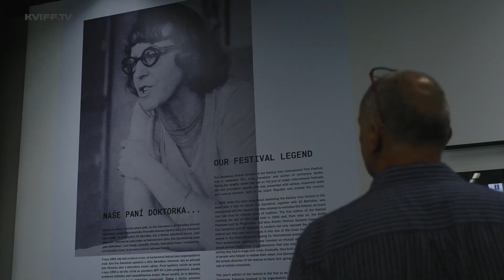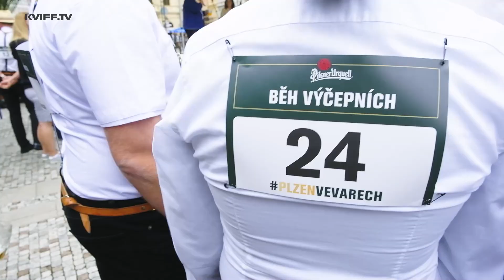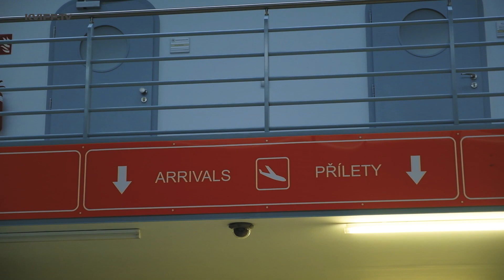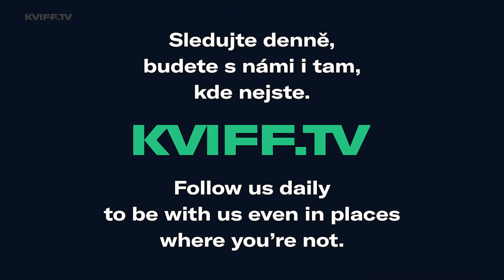KVIFF Highlights (Day 7, July 7th, 2022)